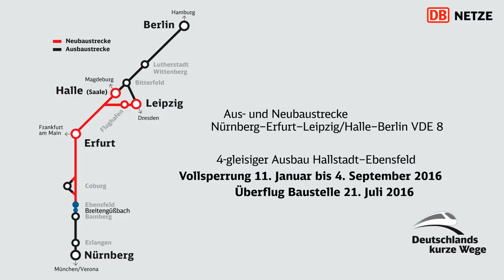4-gleisiger Ausbau Hallstadt–Ebensfeld: Überflug Breitengüßbach–Tunnel Eierberge am 21.07.2016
Überflug Baustelle 21. Juli 2016
4-gleisiger Ausbau Hallstadt–Ebensfeld
Vollsperrung 11. Januar bis 4. September 2016